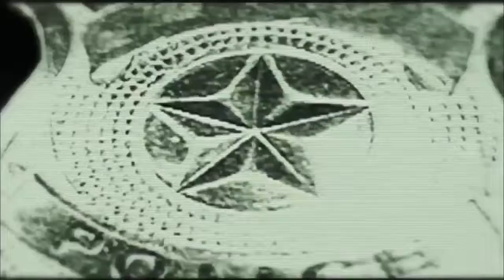PDG League The Shield Titantron 2014 CUSTOM - Always Somethingᴴᴰ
Theme Song - CAGE THE ELEFANT Always Something. Custom The Shield Titantron - RickSamas, Grom and Goes. PDG LEAGUE 2014.